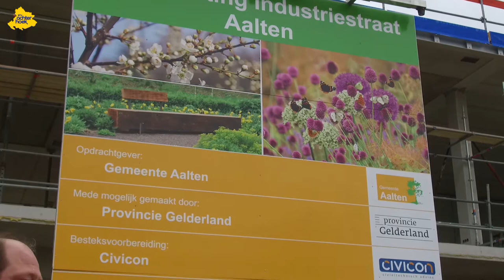Herinrichting Industriestraat Aalten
Herinrichting Industriestraat

Gelegen aan de spoorlijn van Arnhem naar
Winterswijk ligt de Industriestraat vanaf de verhoogde treinperrons heeft men zicht op het plangebied aan de overzijde. In het ontwerp voor de Industriestraat zijn aspecten opgenomen die een positief effect hebben op de beleving van de buitenruimte en de kansen voor natuur vergroten en/of negatieve effecten beperken. De groene inrichting draagt positief bij aan de leefbaarheid van de omgeving door het opvangen van fijnstof, bufferen van geluid en het voorkomen van hittestress of wateroverlast. Dat doen we op de volgende manier:
• De natuurlijke waterhuishouding vormt het uitgangspunt voor de inrichting van het terrein
tussen de weg en het spoor. Water van verharde oppervlaktes wordt zo veel mogelijk lokaal opgevangen en geïnfiltreerd in aan elkaar gekoppelde greppels.
• Directe infiltratie wordt bereikt door het beperken van oppervlakte gesloten verharding en het toepassen van halfverharding voor het pad en grastegels voor de parkeervakken.
• Het creëren van gradiënten (greppels) en verbeteren van de bodemsituatie (verwijderen van vervuiling) maakt dat ook de ondergrondse situatie gezond is en kansen biedt.
• De nieuwe inrichting vergroot de biodiversiteit en biedt veel kansen voor diverse flora en
fauna door het aanplanten van inheemse soorten bomen en heesters en enkele hagen die beschutting bieden, bloeien en/of bessen dragen. Aangevuld met de aanplant van diverse velden met bloembollen.
• De slingerende route in de zone tussen het spoor en de weg nodigt uit voor een wandeling
langs gevarieerde beplanting/ Er zijn ook enkele banken gesitueerd als rustplek.
• De rijbaan krijgt met twee stroken in de deklaag de uitstraling van een karrespoor, als
verwijzing naar de hessenwegen waarlangs de grote karren over de woeste gronden gestuurd werden. Deze inrichting met meerdere stroken draagt bij aan een ander weggebruik, door de optische versmalling, waarbij de zijden vooral door fietsers gebruikt worden.
• Op twee plekken wordt in het ontwerp een fysieke verbinding met het campusterrein gelegd. Deze oversteken zijn vormgegeven als industriële verhardingsplaten. De afwisseling in verharding zorgt voor een attentiemoment aan de beide uiteinden van de weg langs het
spoor.De buitenruimte van de Kenniscampus is vormgegeven als een groene vallei rondom de gebouwen. Hier gaat Beele engineering innovatieoplossingen ontwikkelen, fabriceren en presenteren. De buitenruimte biedt kansen voor interactie met de natuur en met elkaar, door het creëren van zicht op groen, diverse wandelroutes en verblijfsplekken voor ontmoeting, ontspanning of als werkplek.
De inrichting van de Industriestraat sluit hier op aan waardoor het gebied één representatief geheel vormt.